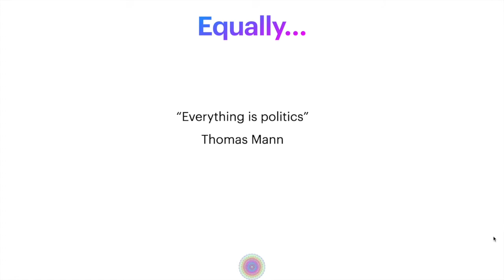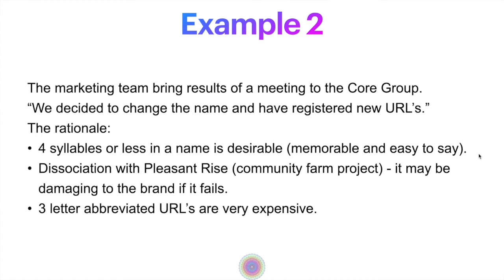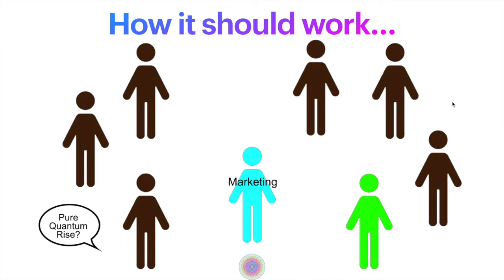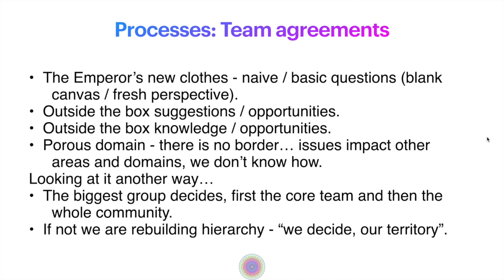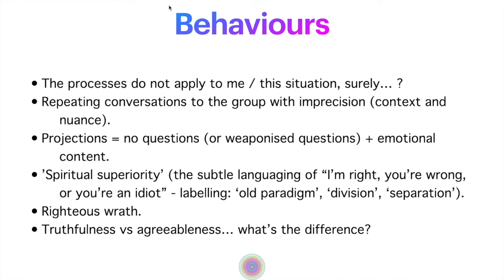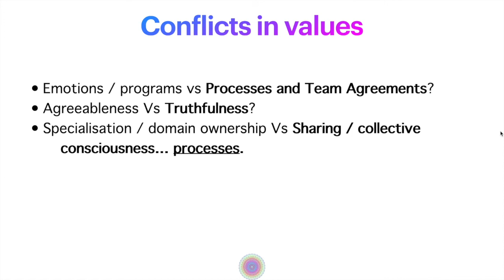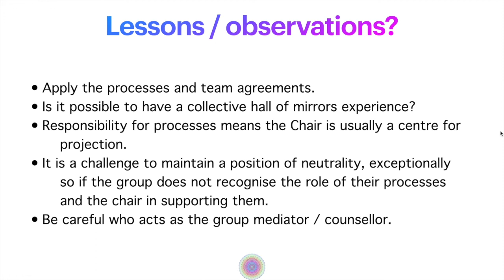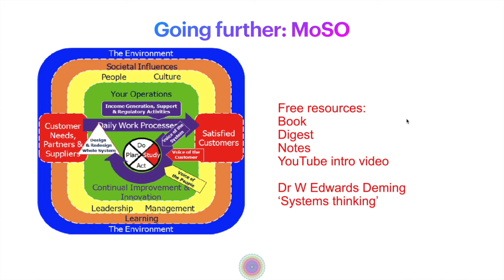Conscious Co-Creation Tools (lenses): Advanced insights - Part 2